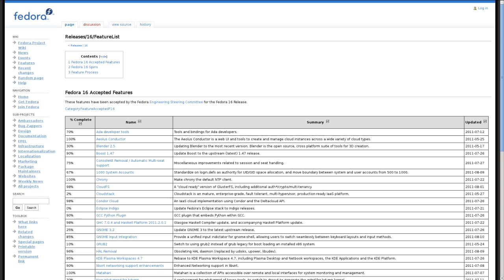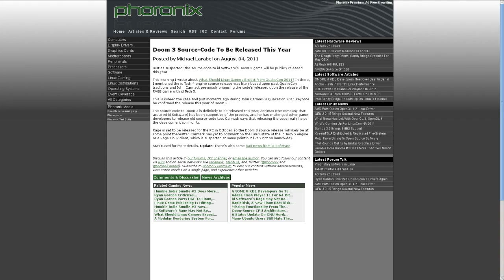Ubuntu 11.10 Alpha 3, Doom 3 Source Coming! TeamSpeak on Android, Linus Hates Gnome 3?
-- Please watch this video on my website if you would like to support what I do here. Thank you!